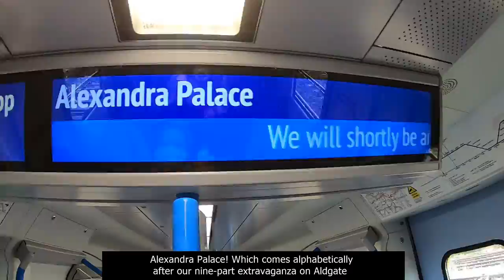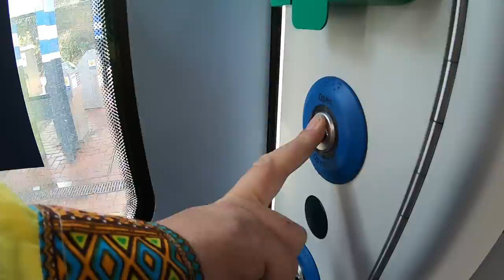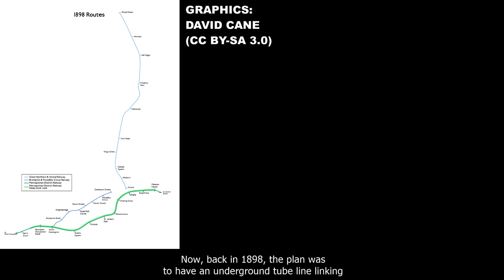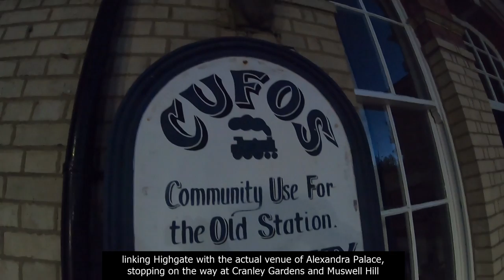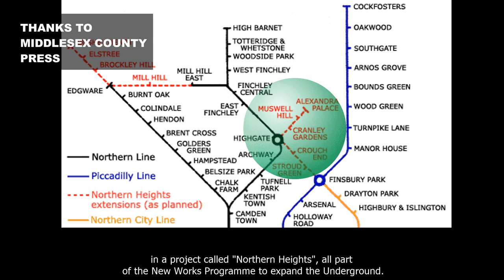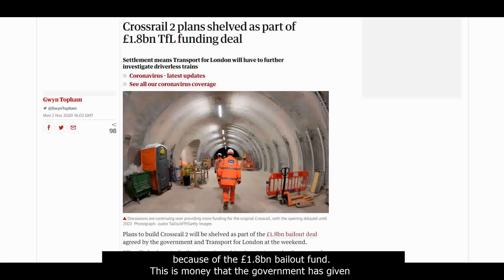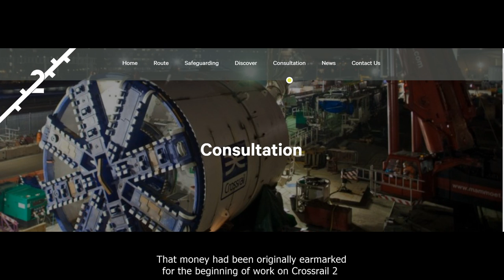Ally Pally ¦ Love Your London ¦ (1/?) ¦ Alexandra Palace Station(s)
And so, a new series begins! This time, we're covering the area between Alexandra Palace and Muswell Hill. Tristán White and Sharon Crawford start off at Alexandra Palace station, and tell the detailed history not just of this station but of other long-gone stations in the local area.

We talk about why there is a pub called The Starting Gate, and walk past the new Bedford Rose Garden.

This episode is a bit different from our usuals as it will delight transport enthusiasts in particular, with lots of local transport history.

Please remember to like this video and share it if possible. We need as much help as possible, what with lockdown making vlogging much harder.

However, just by helping our videos to get seen by as many people as possible would be amazing!